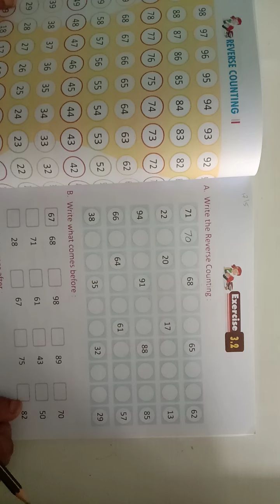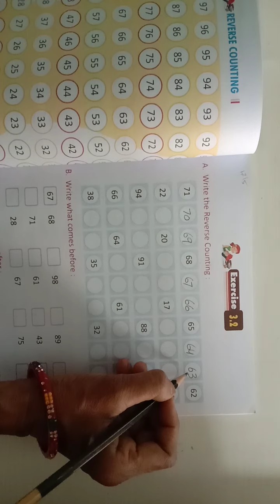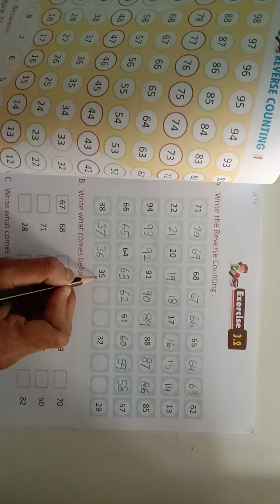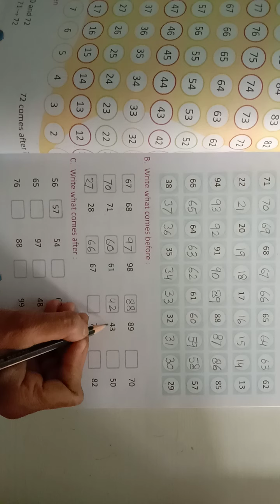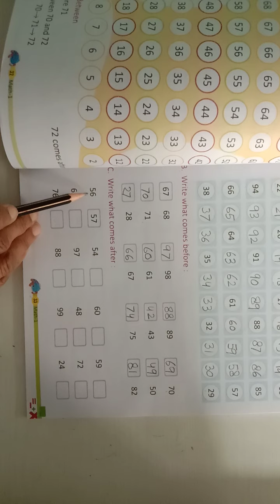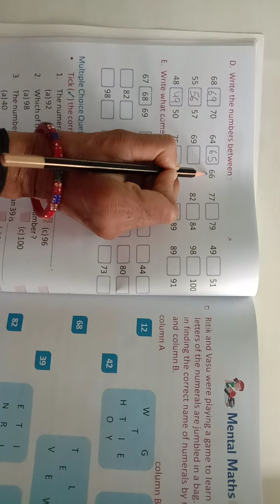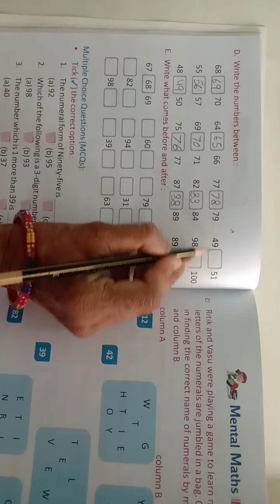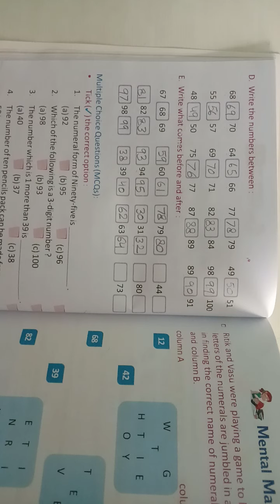CLASS 1, MATHS, CH.3, EX 3.2, 17.5.2021